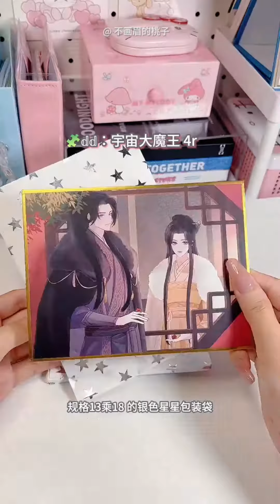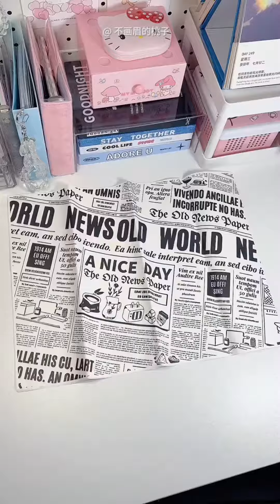🎀增加精緻感的打包材料分享第二彈 打包材料開箱